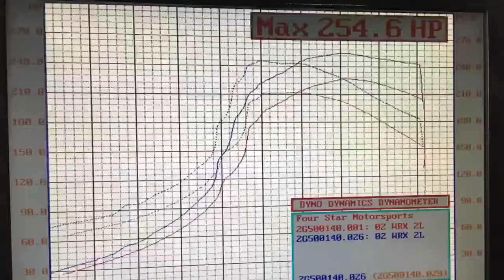2002 Subaru WRX EJ20 On An AWD Dyno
Congrats to Tom for fastest time of day, 1st in class and 1st overall at this past weekends MLRC Rallycross event in Bancroft!
Speedline wheels, MAXXIS rally tires, Spiider DCCD controller, Ferodo brake pads and the smaller gravel Subaru 4pot/2 pot brake package all work together well, and all available from us!
254 wheel horsepower is approximately 330 crank horsepower when done on a Dynodynamics chassis dyno.